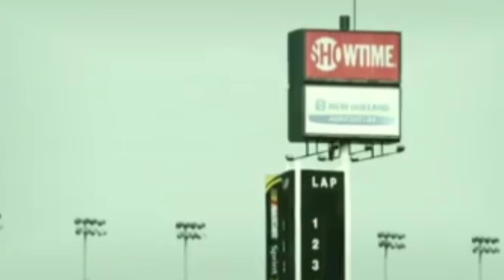car racing 🏎️ music video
Best music channel 👌👍